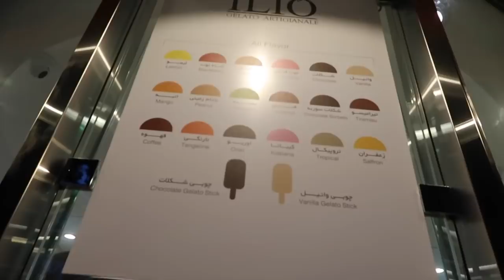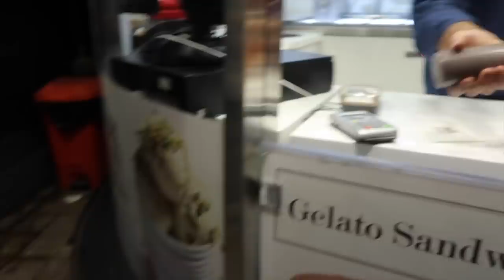TEHRAN TRAVEL VLOG تهران ولاگ | persianbunny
Ever since I started vlogging, I always dreamed I would be able to log Tehran and Iran, to show you guys not to judge a country by what you read in the tabloids! (small disclaimer: I am aware that I come from a very blessed and fortunate background and that there are people who live in poverty in Iran, but unfortunately this is also the case in London where I live, and my family and I try our best to help where we can :) )
SOOO much love, Sepii xoxo